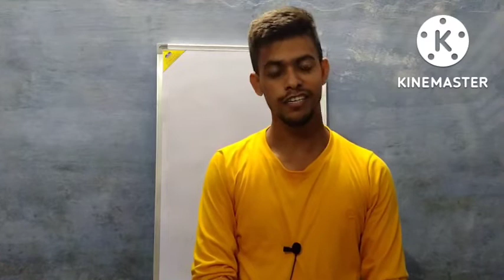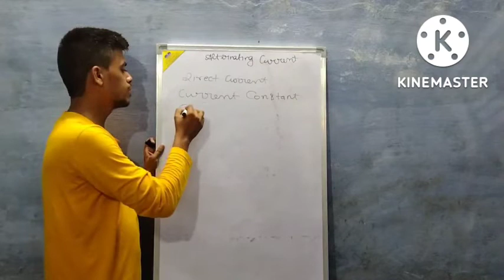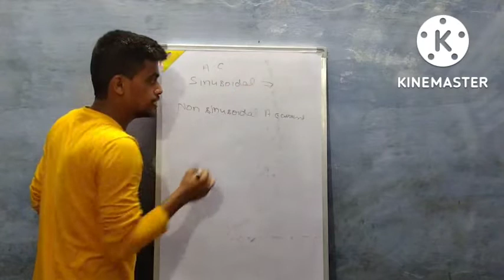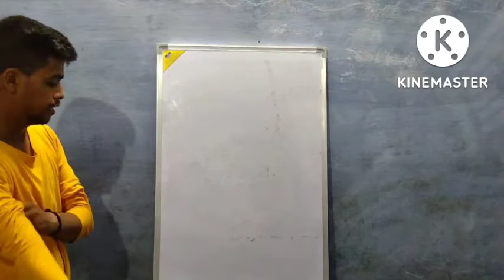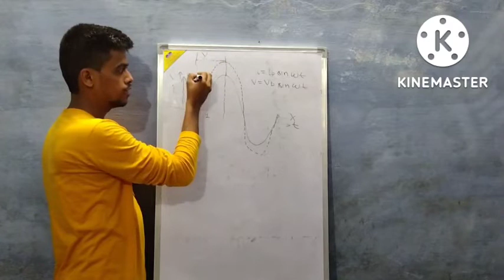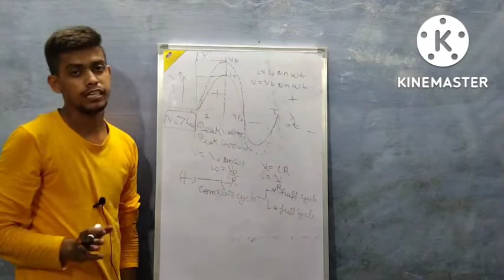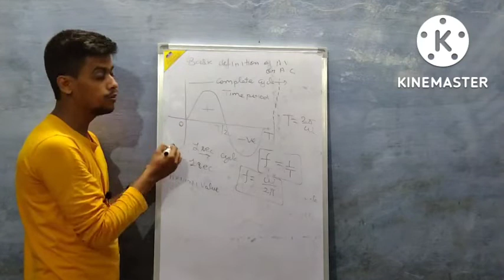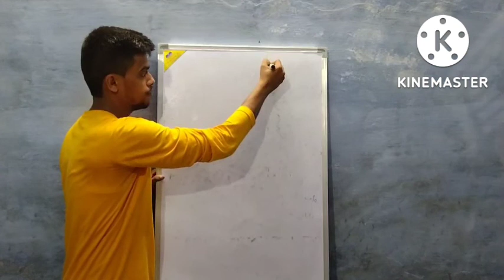Alternating current part 1